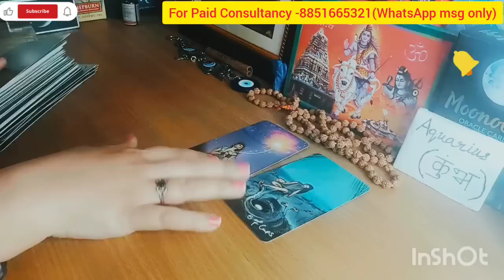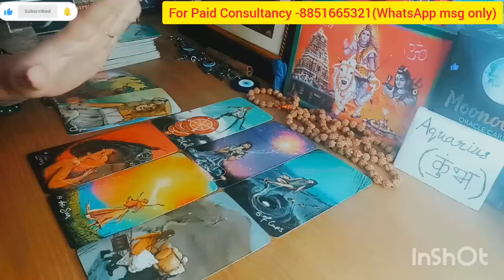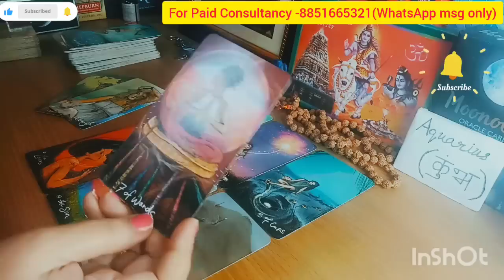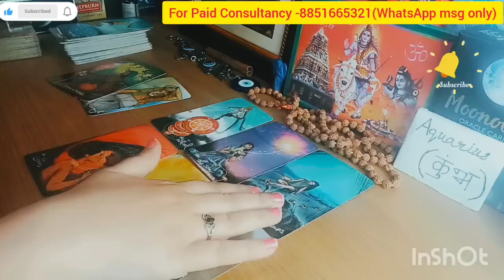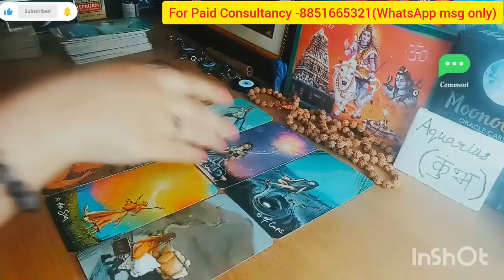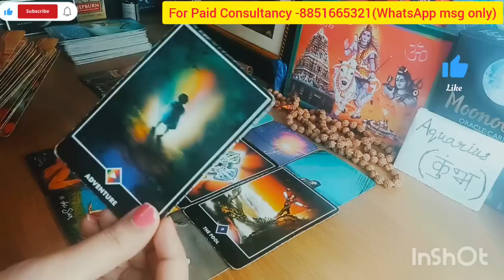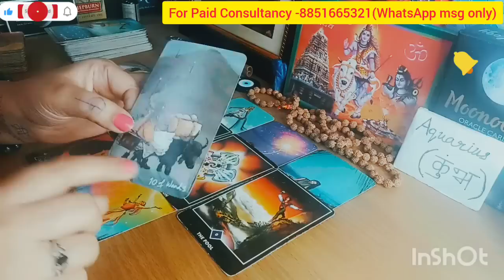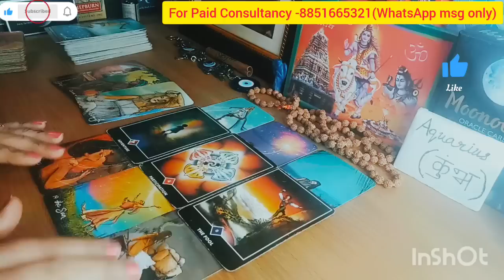AQUARIUS 🏺 कुंभ राशि 🦚 IMPORTANT GUIDANCE 🕉️🔱Timeless Reading ❤️@mysticaljourneyoftarot3276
(SUN/MOON/RISING)

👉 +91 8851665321